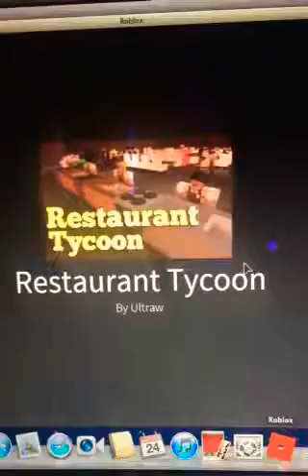Officially on roblox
I’m officially on roblox
RottenMike907